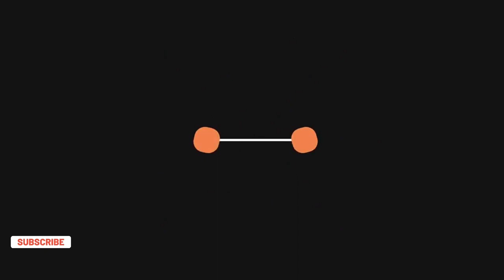Nishan Yatra Faridkot 2023 खाटू श्याम निशान यात्रा फरीदकोट श्री श्याम प्रेम धाम फरीदकोट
khatu shyam nishan yatra

khatu shyam nishan yatra video
khatu shyam nishan yatra aligarh
khatu shyam nishan yatra muzaffarnagar

khatu shyam nishan yatra bhajan status
khatu shyam baba nishan yatra

nishan yatra khatu shyam ji bhajan status

nishan yatra khatu shyam ji bhajan
khatu shyam nishan yatra distance

baba shyam nishan yatr
khatu shyam nishan

shyam bhajan nishan yatm

shyam nishan yatra

nishan yatra khatu shyam ji

khatu shyam ji nishan yatra

khatu shyam ji ka nishan yatra

nishan yatra khatu shyam ji status

khatu shyam ji nishan yatra 2023

nishan yatra khatu shyam ji live

khatu shyam ji nishan yatra bhajan

2023 khatu shyam bhajan
Baba ki haweli
Baba shyam
Dipu vlog
Hare ka sahara
Khatu
Khatushyam
Nishan yatra
Pehli paidal nishan yatra
Reengus
The punjab vlog
Viral video
khatu shyam
KAlki puran
kalki avtar
kalki avtar 2023
nastredamus prediction
bhavishya malika
baba venga prediction
नास्त्रेदमस की भविष्यवाणी
बाबा बेंगा की भविष्यवाणी
2023 की भविष्यवाणी
गरुड़ पुराण
garud puran
Garud Puran
garud puran adhyay 1
geeta gyan
गीता wani
krishna wani
hanuman mantra
shaktishali mantra
navratri
pauranik katha
mahabharat
geeta ke anusar
garud puran ki mahima
krishna ki leela
hindu dharma
sanatan dharma
dhrmarth bela
sanatan satya gyan
Kanhiya Miital
Shyam Bhajan
Khatu shyam
Shyam bhajan
new kamhiya mittal
latest kaniya mittal bhajan
kanhiya mittal bhajan
shyam bhajan
dhamaal bhajan
Dj shyam bhajan
Shyam baba bhajan
emonail shyam bhajan
Live kirtan
Live Shyam bhajan
Shyam
HD shyam bhajan
khatu kab khulega
kab khulega khatu shyam mandir
kab khulega khatu shyam ka mandir
kab khulega khatu shyam
kab khulega khatu shyam ji ka mandir
kab khulega khatu shyam baba ka mandir
kab khulega khatu shyam mandir 2023
kab tak khulega khatu shyam mandir
khatu shyam kab khulega 2023 mein
khatu shyam kab khulega news
khatu shyam kab khulega latest news
khatu shyam kab khulega darbar
khatu shyam mandir kab khulega
श्याम मंदिर कब खुलेगा
खाटूश्यामजी
khatushyam ji 144
Dai
Allah ne duniy
hazrat adam ko j
Khatu Shyam Ji ki Aarti
Khatu Shyam ji ke bhajan
nishan yat
nishan yatra kha

kanhiya mittal khatu shyam nishan yat
muzaffarnagar khatu shyam nishan yatra
oo

khatu shyam nishan son

ringas se khatu shyam nishan yatra
surajgarh nishan yatra khatu shyam

ringas to khatu shyam nishan yatra

khatu nishan yatra

51 nishan khatu shyam